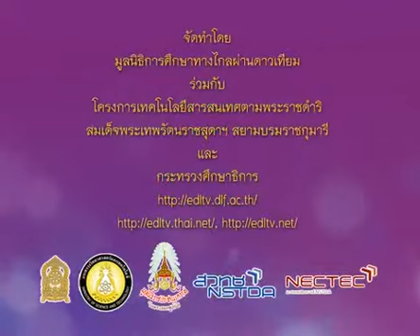004+971+4540530_A+ละครสร้างสรรค์+ทักทายนักเรียน+musp4+dltv54